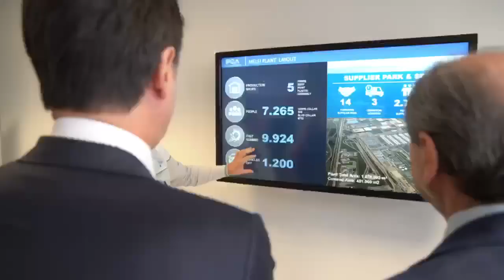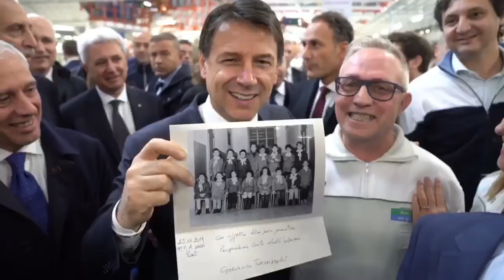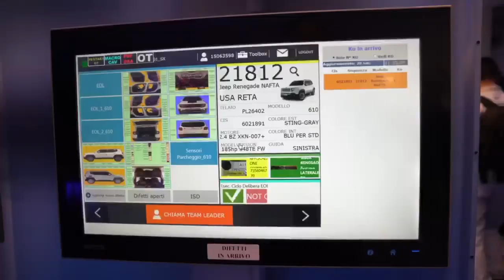Conte: "Lo stabilimento FCA di Melfi è un modello al quale ispirarsi" (25.11.19)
- Il premier Giuseppe Conte: "Uno dei siti industriali più dinamici, più innovativi del nostro Paese. Lo stabilimento FCA di Melfi è un modello al quale ispirarsi, perché ci insegna che, se permettiamo al nostro Mezzogiorno di trovare nuove opportunità industriali, l'Italia può ritornare a crescere e a guidare le traiettorie europee e mondiali dello sviluppo.

Grazie ancora ai tanti operai, tecnici e ingegneri che ho incontrato oggi e che mi hanno guidato all’interno degli stabilimenti durante la visita. Spero di poter tornare presto a trovarvi". (25.11.19)